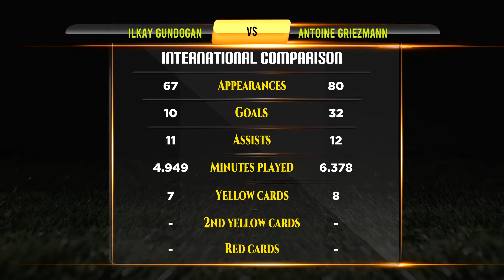Ilkay Gundogan VS Antoine Griezmann Football Stats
Ilkay Gundogan VS Antoine Griezmann Career Updated Stats

Ilkay Gundogan And Antoine Griezmann They are Best Footballer in Football History. This Video Show Ilkay Gundogan Vs Antoine Griezmann All Career Matches, Goals, Assists, Player goals, Net Worth, Biography, Lifestyle, History, Awards, Trophy, World cup, Career, Domestic Stats, National Matches Stats and International Matches.

Who is Best? Ilkay Gundogan VS Antoine Griezmann Career Compared.